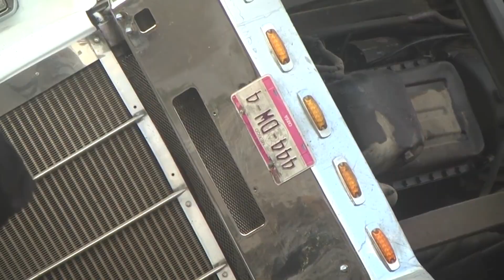Se cumplió un año del accidente de tráiler en el que fallecieron 56 migrantes en Chiapas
Se cumple un año del trágico accidente que cobró la vida de más de 50 migrantes en Chiapa de Corzo